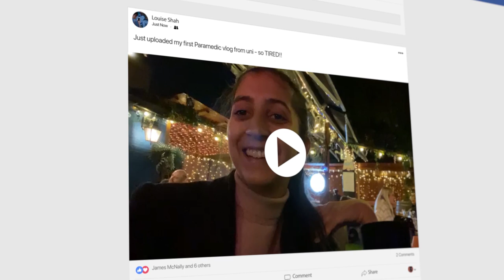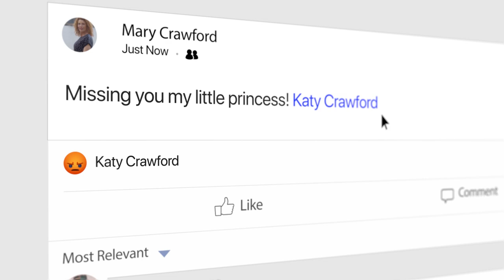Student Video - Let's start the next chapter together.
Welcome to the next step of something special!

You’ve worked hard to get here, but there are many exciting challenges and adventures ahead on your StudentParamedic journey.

The College of Paramedics looks forward to supporting and guiding you.

Credits

Video production group:
Jonathan Street MCPara
Bob Fellows FCPara
Ben Vickars
Stella Branthonne-Foster
Gary Strong MCPara

Cast:
Tracy Nicholls FCPara
Bob Fellows FCPara
Julia Williams FCPara
Vince Clarke MCPara
Tim Edwards MCPara
Mahdiyah Bandali MCPara
Ben Vickars, student trustee
Stella Branthonne-Foster, alternate student trustee
Amy Hobbs, student paramedic
Jolyon Price, student paramedic
Evan Charles, student paramedic
Morgan James, student paramedic
Nate Hedges, student paramedic
Oliver Cherry, student paramedic

Script Assistance (video 1):
Sam Harrison MCPara

Images (video 1):
Lee Thompson MCPara
Alice Foxen MCPara

Locations:
Vince Clarke MCPara & Julia Williams FCPara, University of Hertfordshire
Chris Baker MCPara, Caroline Neveu MCPara & Kate Pavoni MCPara, Kingston University and St Georges University of London
David and Phil, Welwyn Garden City Ambulance Station, East of England Ambulance Service
St George’s University Hospitals NHS Foundation Trust